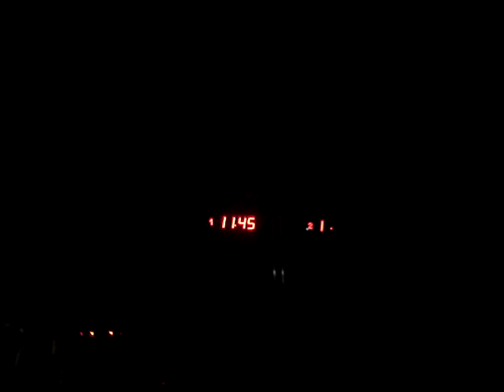Pikes en Texeira 7-08-2008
Motos Yamaha R1 Azul  vs  Honda CDR Repsol